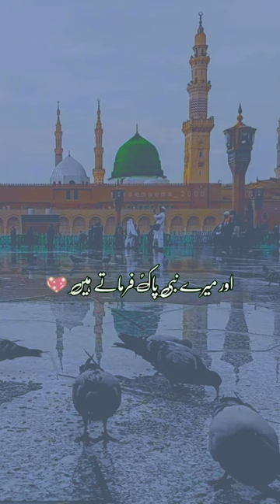_ green screen video #2024